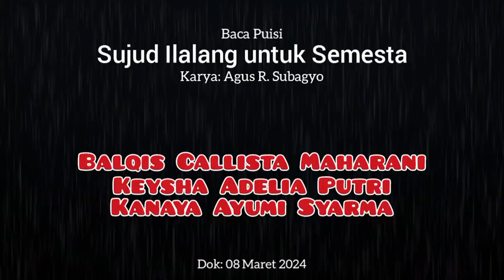Sujud Ilalang untuk Semesta - Agus R Subagyo | Balqis, Keysha, Ayumi - MIN 1 Kediri, 08-03-2024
BALQIS CALLISTA MAHARANI  (Kelas 2)
KEYSHA ADELIA PUTRI (Kelas 4)
KANAYA AYUMI SYARMA H (Kelas 2)
MIN 1 Kediri
Sanggar Saminkaro (santri MIN Kanigoro)

BACA PUISI
Sujud Ilalang untuk Semesta
Karya: Agus R Subagyo

Dok Latihan,  08 Maret 2024